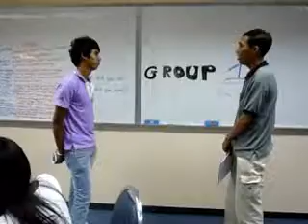Bird and Mhee